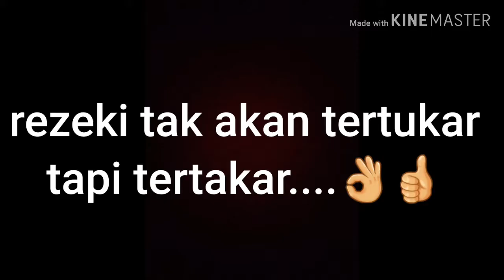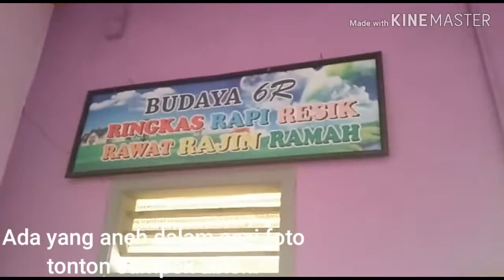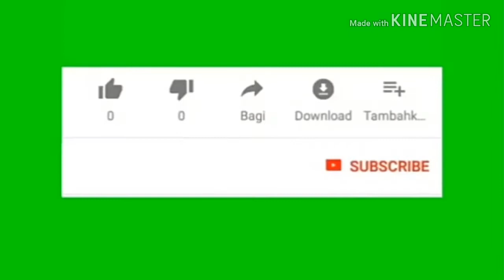POTO WISUDA RA MA'ARIF sambikarto Kec sekmpung TP 2019/2020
trims bu gr ter nyata tw mutu.walw di tawarin hrga murah ttp agus jre..